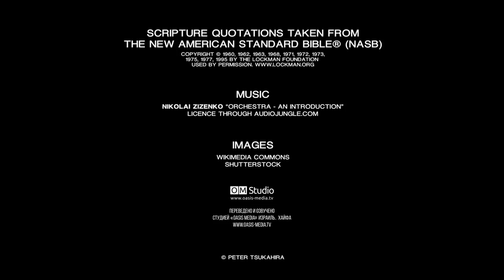Царство Божье// Изучая Божьи пути. Часть 3 (Питер Цукахира)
Как мне найти свое место в Царстве Божьем?